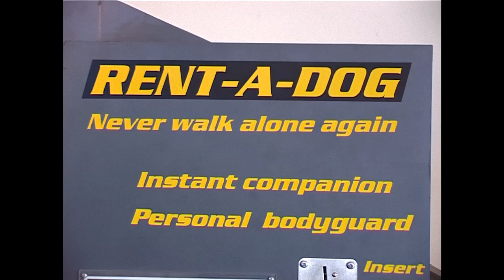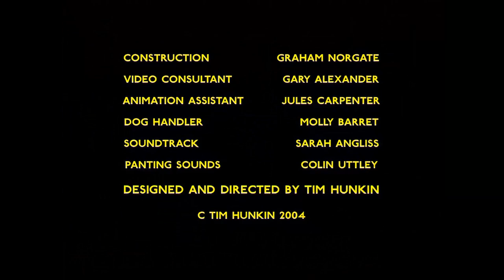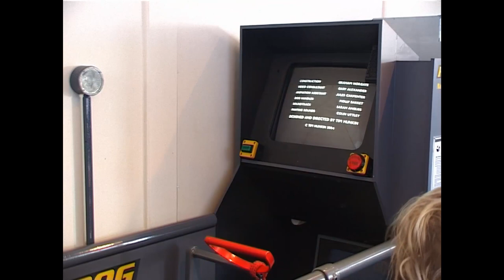RENT-A-DOG A simulator ride taking a dog for a walk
An arcade machine in The Under the Pier Show, Southwold Pier.